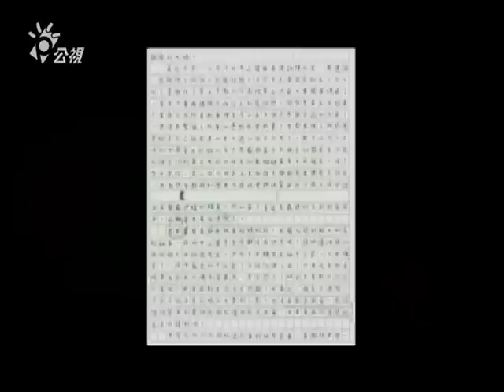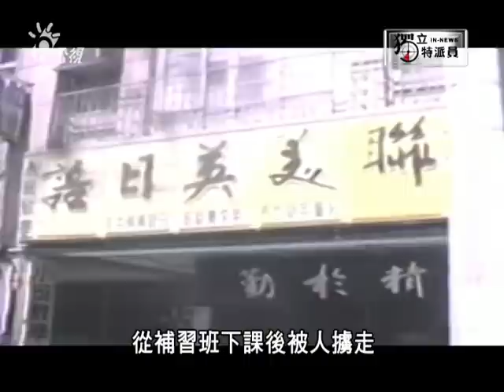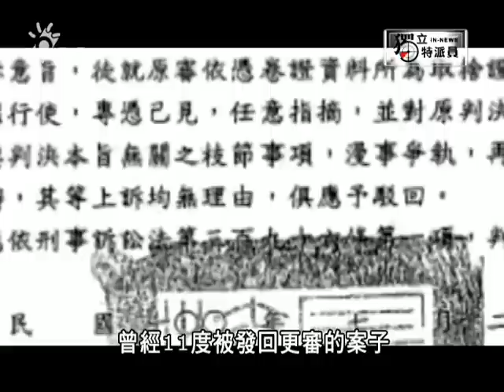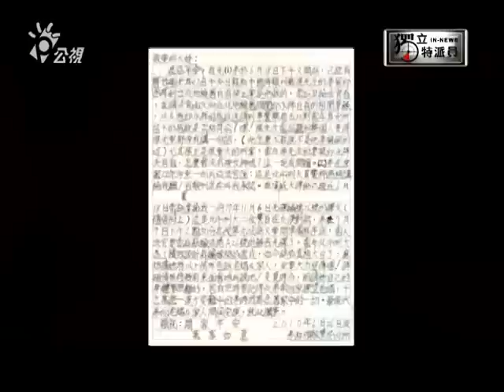獨立特派員211集{死神的交易}part 1/2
23年前震驚社會的陸正案，
因為辦案過程涉及刑求，有瑕疵，
纏訟至今，
主嫌邱和順被羈押也長達二十多年，
上個月28號終於定讞了
邱和順被判死刑，他的女友也是被告之一的吳淑貞被判十年，再度入監。案子看似結束了，可是獨立特派員卻從當年的偵訊影帶中發現疑點重重：我們聽到警方不僅施以恐嚇、打罵，還試圖以金錢換取警方想要的答案。自白書上寫的究竟是不是真的呢？這個案子打到更11審，法官在判決書裡認定，人，絕對是他們殺的理由是：被告對犯罪過程可以"縷述細節，並且絲絲入扣"。然而獨立特派員從一些未曾曝光的偵訊錄音檔中發現，事實並非如此。到底當時這些被告是如何供出案情的呢？